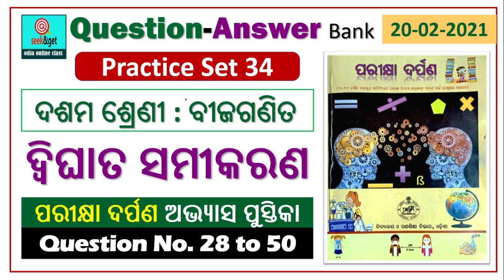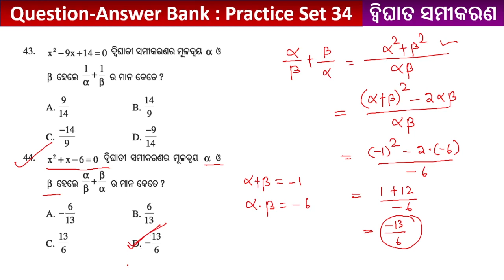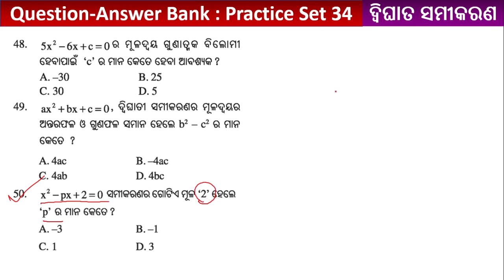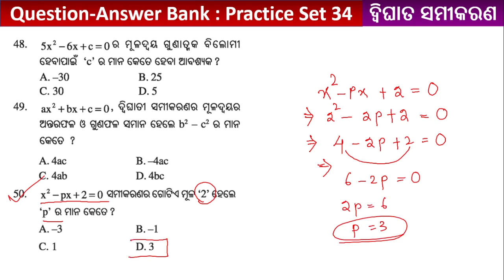10th Quadratic Equation Odia medium : ଦ୍ଵିଘାତ ସମୀକରଣ : ଦଶମ ଶ୍ରେଣୀ ପରୀକ୍ଷା ଦର୍ପଣ : Practice set 34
Class : 10th
sub : Algebra
Topic : Quadratic Equation ଦ୍ଵିଘାତ ସମୀକରଣ
Part : Practice set 34